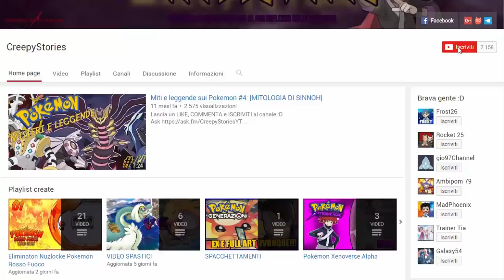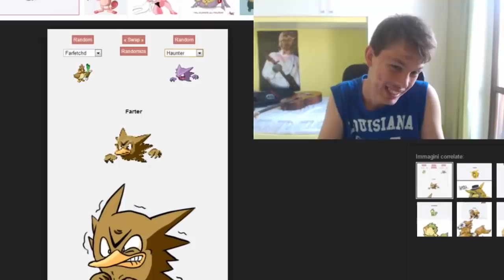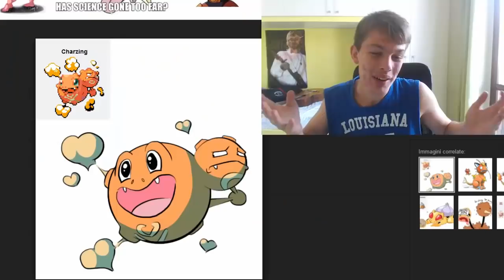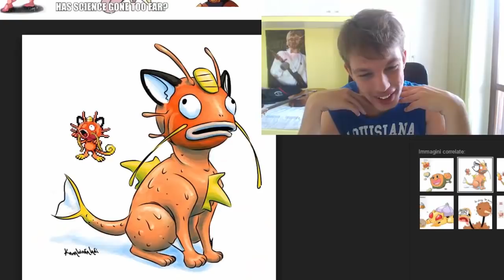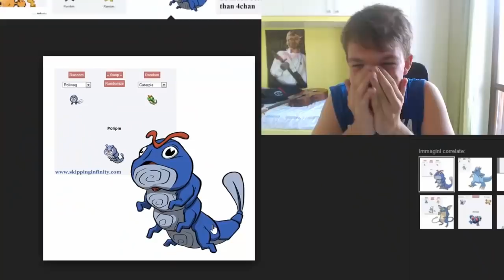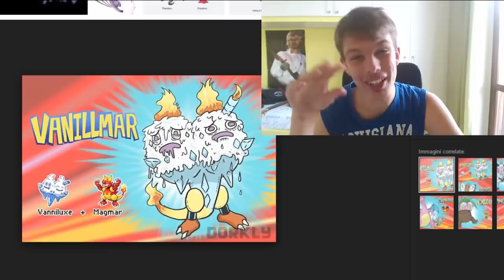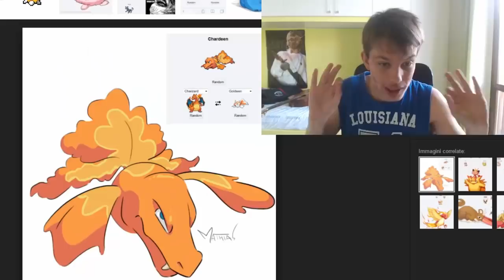FUSIONI POKEMON EPICHE! - POKEGOOGLE #2